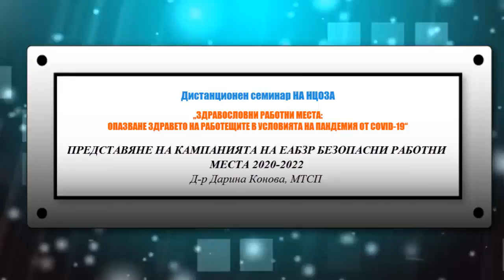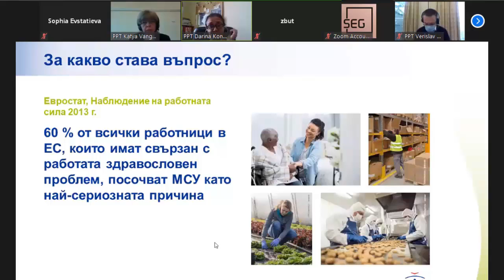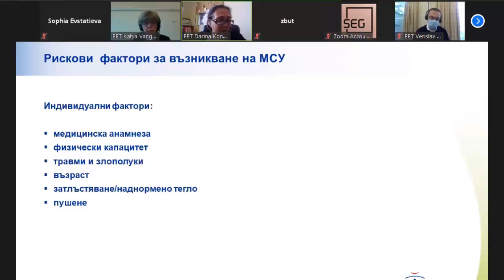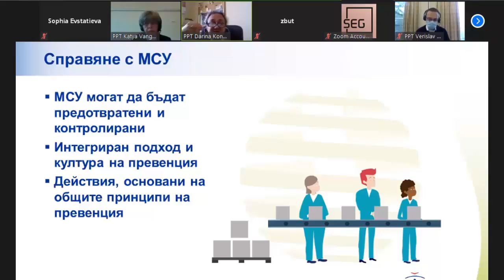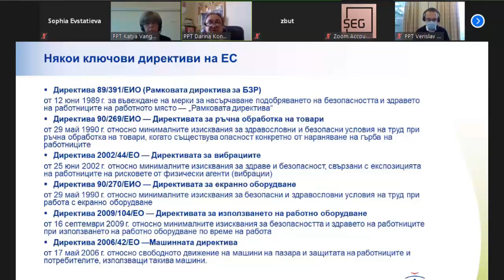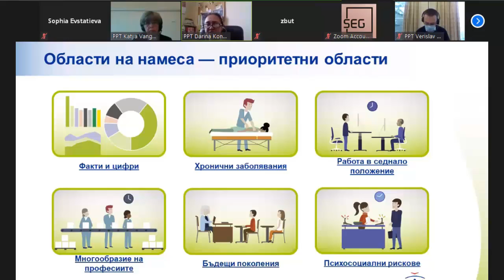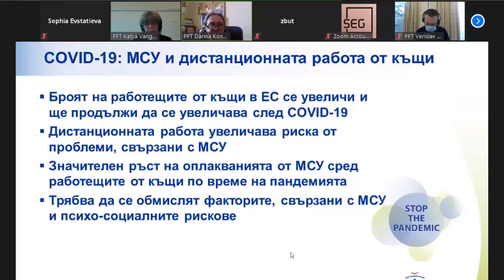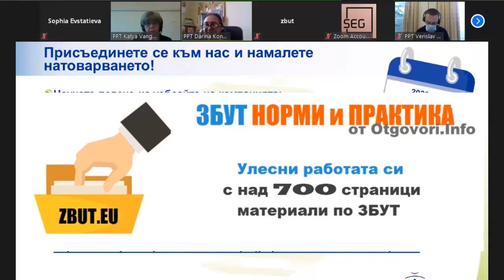Кампания на ЕАБЗР 2020-2022 - мускулно-скелетни смущения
Дистанционен семинар на НЦОЗА "Здравословни работни места: Опазване на здравето на работещите в условията на пандемията от COVID-19“ - 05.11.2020 г.
Този запис достига до вас благодарение на ЗБУТ НОРМИ и ПРАКТИКА: онлайн библиотека за специалиста по ЗБУТ с над 700 страници с материали, които можете да използвате във Вашата организация